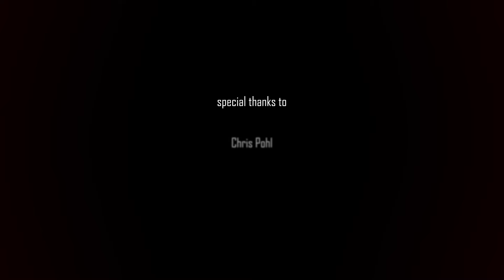Sündenrausch - Original Sin (feat. Chris Pohl)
2nd single from the upcoming album "Original Sin", to be released March 18, 2022.

Directed, shot & edited by Patrick Siegels

Filmed at Kleine Nachtrevue, Berlin

Starring: Kira Sinister, Chris Pohl, Glass Eaters Fusion Bellydance (Leocadia, Abby & Caro), Alex, John, Siona & Calla

„Original Sin (feat. Chris Pohl)“
Music & Lyrics: Sündenrausch

Kira Sinister: vocals
Michael Albers: guitars, programmings
further musicians:
Chris Pohl: vocals
Chris Harms: drums, programmings
Benjamin Mundigler: bass

Produced by Chris Harms
Recorded by Benjamin Mundigler
Edits by Gared Dirge
Mixed by Eike Freese
Mastering by Benjamin Lawrenz
Recorded, mixed and mastered at Chameleon Studios, Hamburg

Special thanks to:
Kleine Nachtrevue
Caspar Collective
Thomas Sprenger (camera assistant)
Svenja Hoffmann (make-Up)